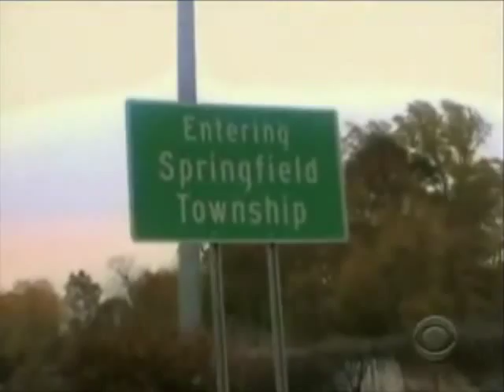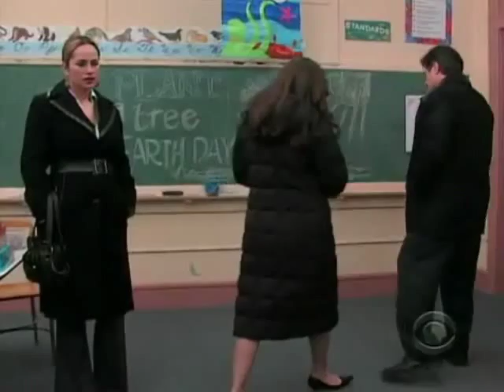042309 Part 1 Together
Otalia 04/23/09 Part 1. Natalia tries to convince Olivia that Natalia understands the meaning of telling Olivia that she loves her. Rafe prepares to go to his half-way house.

Thank you to Otalia HD and EarthSpaceTime for the video footage. The footage is the property of GL and CBS.